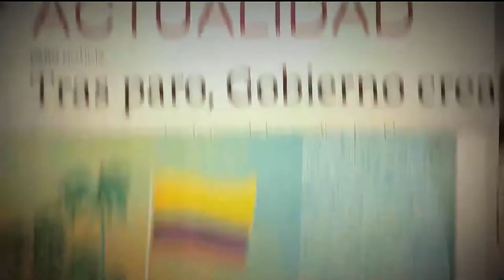Club Rotario de Medellín [Parihueliando con vos] Telemedellín